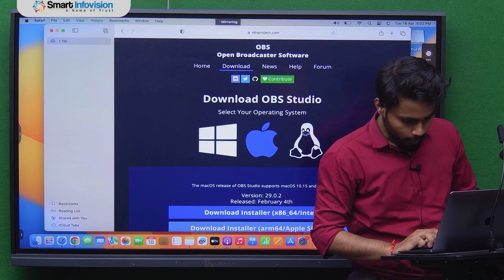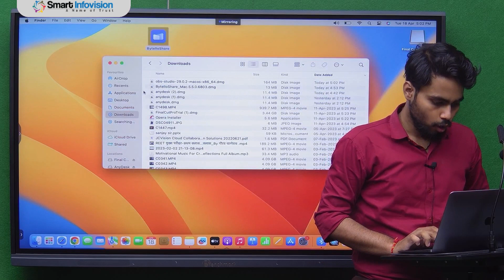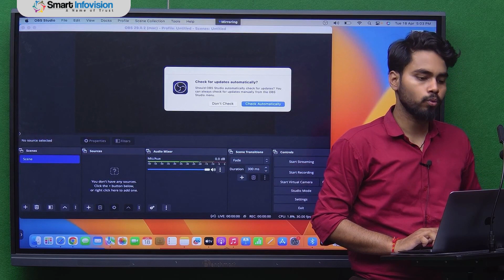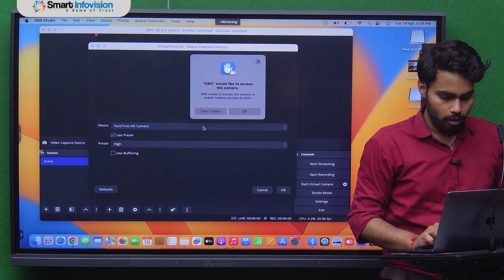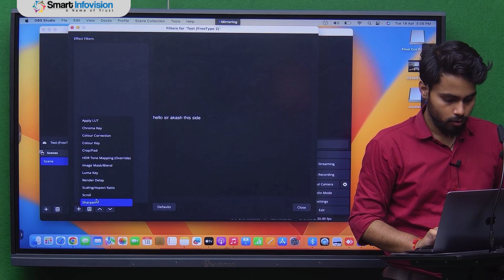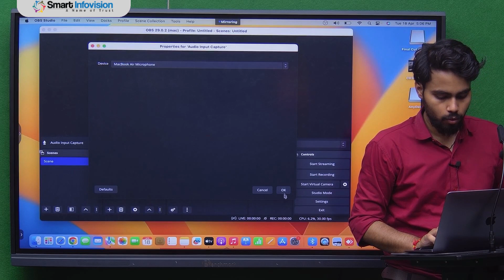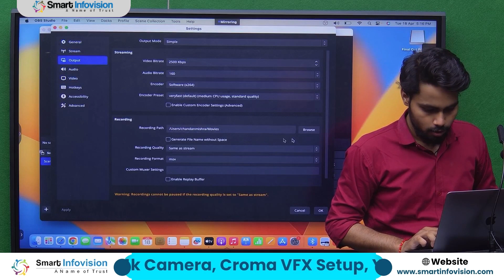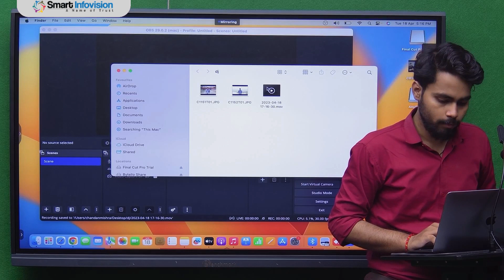OBS कैसे Download करे I How To Download OBS in MacBook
How To Download OBS Software In Apple MacBook I Tutorial In Hindi I Smart Infovision

Welcome to Smart Infovision YouTube Channel.

Smart Infovision is the Name of trust for Teachers. We are based in Noida, Up. Our aim is to help teachers teach modernly and effectively, Online as well as Offline.

On this channel, You will find videos related to Interactive 4K Display, Digital Marketing, Online Class Coaching Application, Youtube Teaching Studio, and Video Conference PTZ Camera. You will also find the reviews of our clients.

Get our help by contacting us,